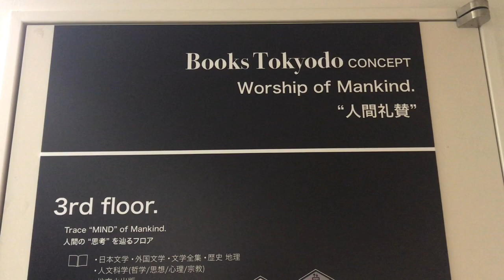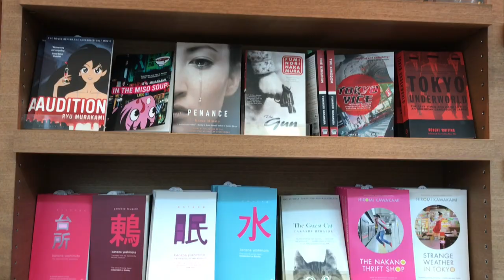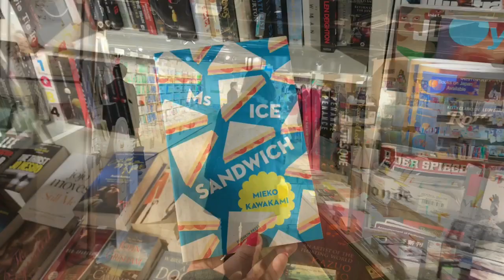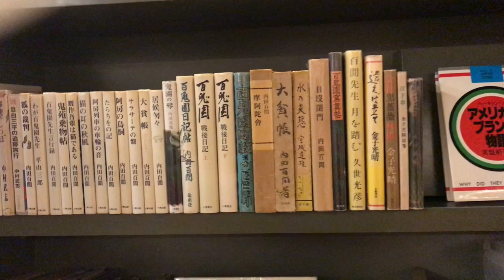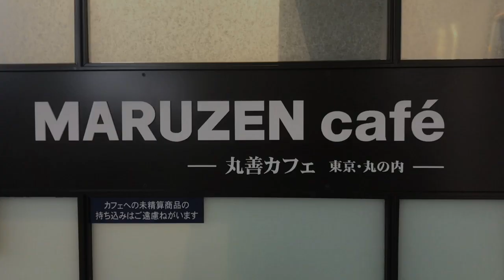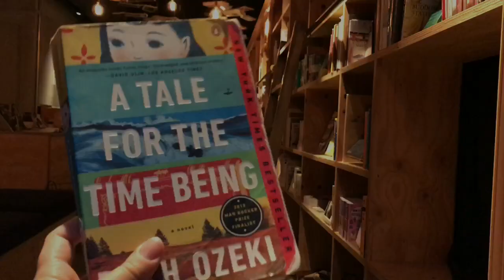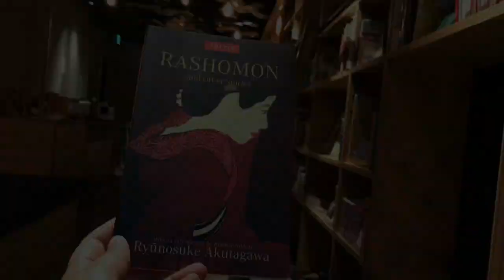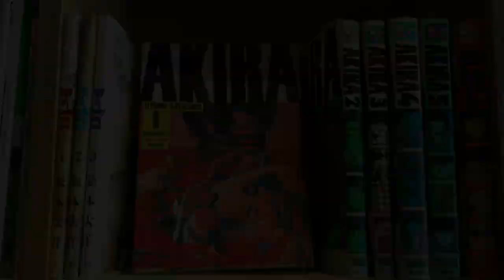Japan for Booklovers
Join me as I count down my top 8 bookish experiences in Japan travels, and I am sure I missed out on many other places, but these were the highlights of my holiday.

-Places-